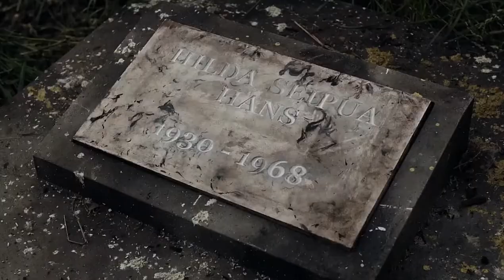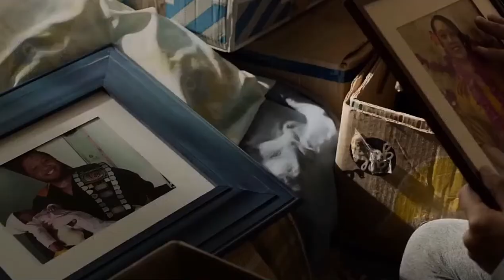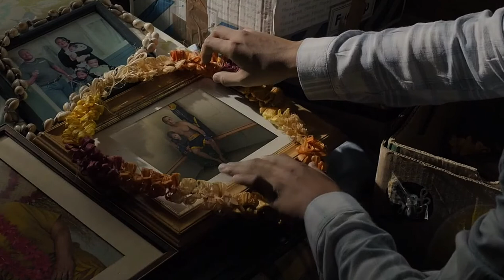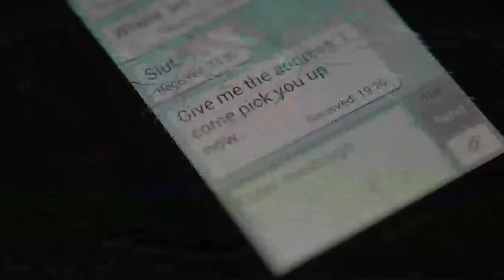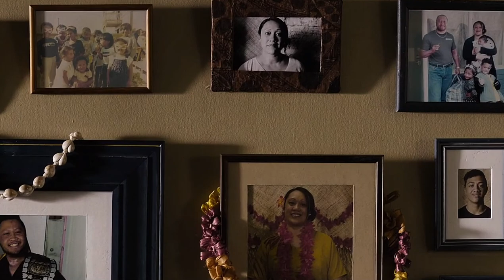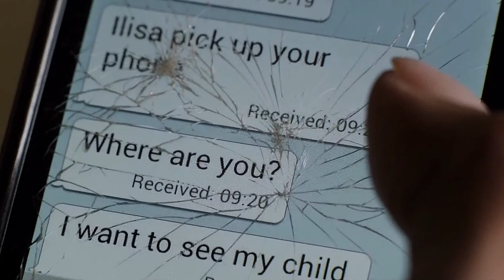N.Z MOVIE📽🎬 - ONE THOUSAND ROPES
One Thousand Ropes (2016)

One Thousand Ropes is a powerful character drama of a father reconnecting with his youngest daughter and together putting to rest the ghosts that haunt them.

She arrives vulnerable: badly beaten and heavily pregnant. He struggles on one hand, with the inner temptation and the encouragement from the men in his life to take revenge in the way he knows best,  and on the other, to build the new family and companionship so desperately missing from his life.

One Thousand Ropes is a deeply moving film about connections, redemption and new beginnings.